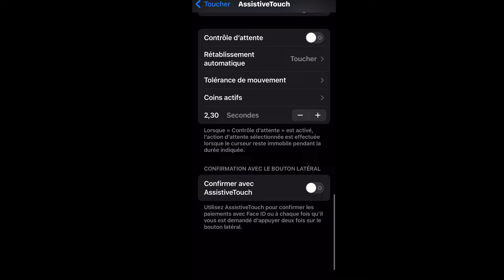Full Settings ⚙️🍂iPhone 13 vs iPhone 13 - Free Fire Highlights ! Full Fight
@kayzinop  vs Me

📲iPhone 13

📲Vidéoleap

iPhone 8
iphone 13 hack

Ignore tags🏷
IPhone 13 free fire setting dpi
IPhone 13 free fire setting 2023
IPhone 13 free fire setting handcam
IPhone 8 plus free fire setting new
IPhone 8 plus ff sensitivity
IPhone 8 plus ff sensi
IPhone 8 plus best sensitivity ff
IPhone 13 setting ff
Sensitivity iPhone 13 ff
Settings for iPhone 13 free fire
Best settings for iPhone 13 ff
Settings iPhone 13 ff

IPhone 6s plus ff settings
IPhone 6s plus free fire setting
IPhone 6s plus free fire setting dpi
IPhone 6s plus free fire setting 2023
IPhone 6s free fire headshot settings 2023
IPhone 6s free fire handcam settings
IPhone 6s free fire setting
IPhone 6s free fire best settings
IPhone 6s free fire max settings
IPhone 6s ff  sensitivity
IPhone 6s ff sensi
My settings iPhone 6s ff
Settings iPhone 6s free fire
Best setting iPhone 6s ff
Hud+settings 👽 iPhone 6s free fire
IPhone 6s plus settings ff

Iphone 6s ff highlights

Iphone 8 plus ff highlights

Iphone 13 normal ff highlights
IPhone 13 free fire gameplay
Iphone 13 plus  ff settings
Iphone 13 plus  free fire settings

handcam ff
m8n handcam
3 finger claw free fire